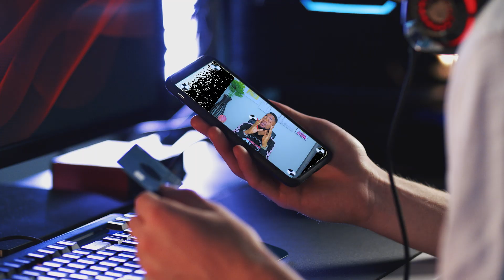FOMO (Fear Of Missing Out ) Number One Reason Beginner Forex Traders Blow their Accounts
FOMO (Fear Of Missing Out ) is the Number One Reason Beginner  Forex Traders Blow their Accounts. So on this video today I cover steps you can take to prevent going through the circle of the Fear of Missing out and how to trade like a professional Forex Trader with no emotions involve. This video will also help to boast your forex trading psychology.

⏰ Time Stamp ⏰
00:00 Intro
01:21 The Dangers Of FOMO
04:42 Lack Of A Trading Plan
07:35 Importance of a Forex Check List
09:31 Learn How To Preserve Your Capital
10:50 Outro
⏰ Time Stamp ⏰

Trading Platform
Meta Trader 5 and Meta Trader 4

FOMO is the acronym for “Fear Of Missing Out”.

It is the fear of missing out on the profit you might make if you don’t buy a cryptocurrency ASAP regardless of its current price.

The cryptocurrency market is driven more by emotions rather than rationality, so FOMO is a huge factor to consider when trading FOREX.

The concept refers to the feeling of anxiety or the idea that other people are sharing in a positive or unique experience while you are missing out.

It is a phenomenon that is quite prevalent in social media, with the feeds from others often highlighting and emphasising the positive and rewarding parts of their lives, leading the reader to feel sad or inadequate with their own experiences.

The FOMO feeling is particularly prevalent when an asset rises in value significantly over a relatively short time.

This has the potential for an individual (and the market community as a whole) to make market decisions based upon emotion (the fear of missing out) instead of logic and reasoning.

It is especially dangerous for the undisciplined retail investor, as it can often lead to a situation where trades are made for an asset that is overpriced, incurring much greater risks of financial losses.